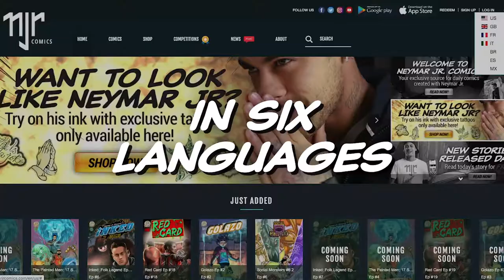Welcome to the Neymar Jr Comics Universe - Comic content for everyone in 6 languages FOR FREE.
Neymar Jr comic Universe has comic content for all ages. Comics available in English, Portuguese, French, Spanish and Italian.

These FREE comic multi-lingual stories can be used by parents and teachers to help make their remote language lessons more fun. During the Coronavirus lockdown and home schooling “We have stories suitable for all ages, from early readers through teenagers, this can be a great way for kids and parents to read together or practice their chosen foreign language,” said Neymar Jr.